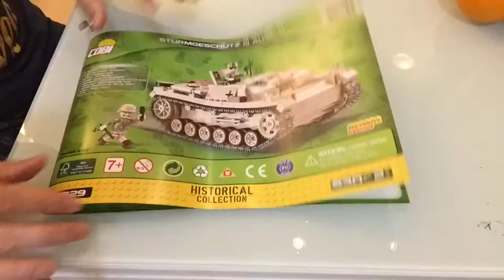{玩具堂} SPEED BUILD: Cobi #2529 Stug III D German WWII Afrika Korps Assault Gun TOYSTV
Production: TOYSTV Production Team
Program host/Guest: Bryan
Produced by: Bryan